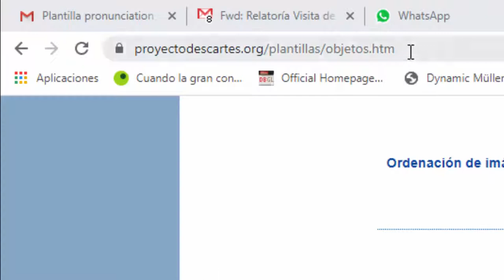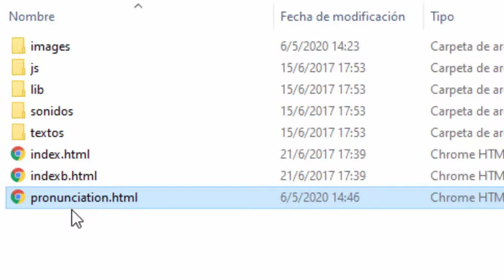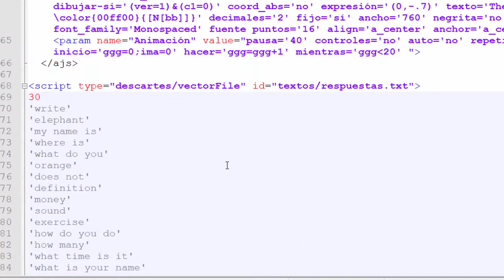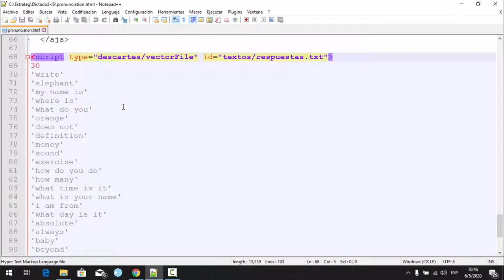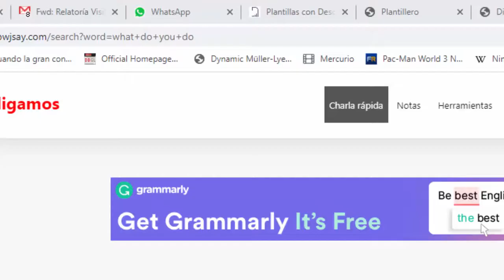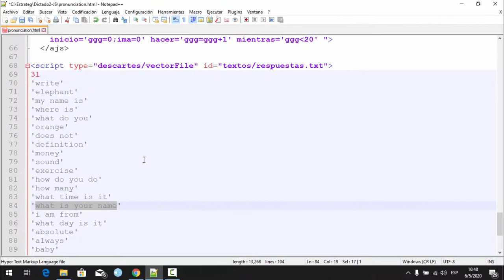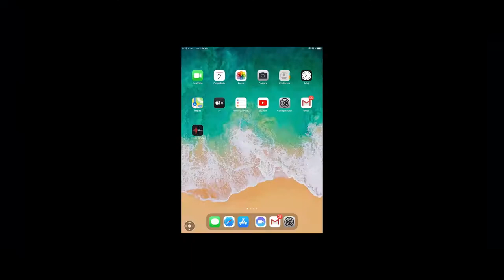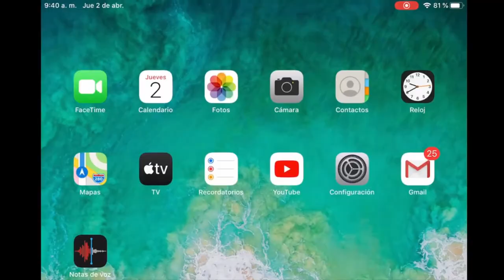Vicerrectoria de Docencia - Glosario Interactivo en Inglés - Estrategia Digital 2020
Tutorial para Preparar un Glosario Interactivo. ¡Ideal para evaluación en tiempos de COVID-19 y en cualquier momento!

Coordinador

Soporte Tecnológico